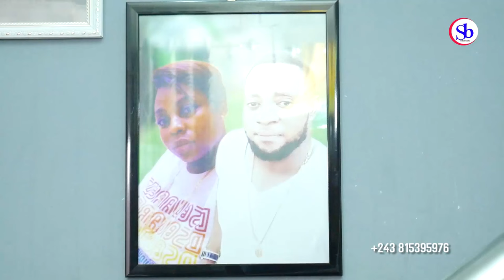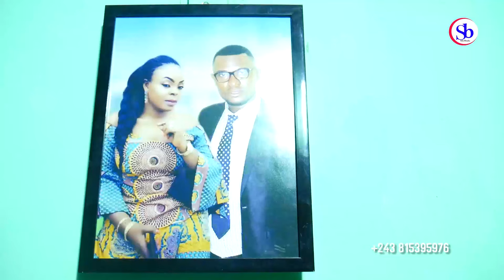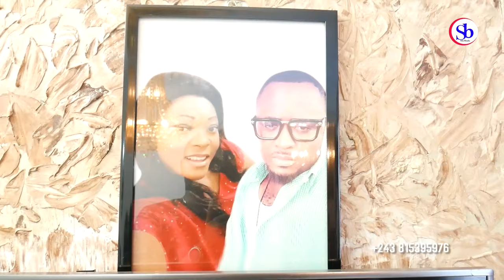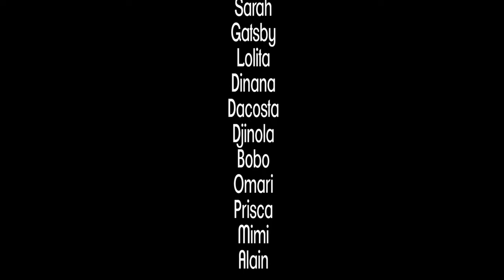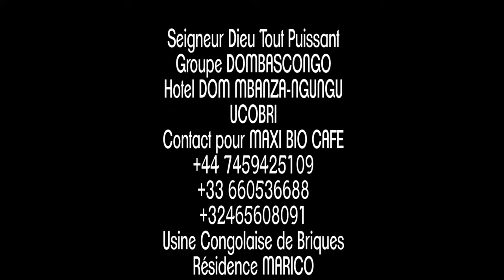LA JALOUSIE MALADIVE Ep2 | Film Congolais | Sila Bisalu Omari Bobo Guecho Dinana Dacosta Pierro Sara